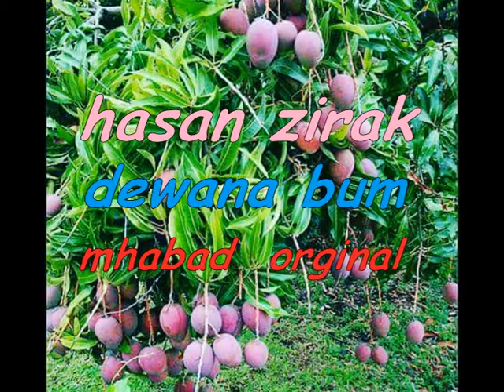hasan zirak dewana bum mhabad nuskhaya